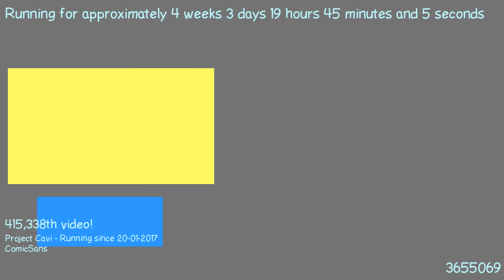1487699358 - Webdriver Cavi - O